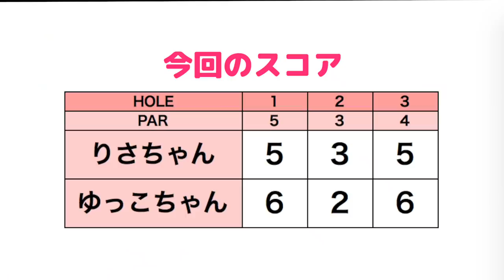アプローチの種類を増やしたい！りさちゃんに教えてもらいます。【西武園ゴルフ場#1】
今回は、ゆっこちゃんがりさちゃんにアプローチを教わるため
西武園ゴルフ場にやってきました。
当日はあいにくの雨で、ハーフラウンドに変更し
前半は、「雨の日のゴルフ」をテーマに2人でトークをします。
後半は、ラウンドしながらアプローチの打ち方を重点的に教わります。

ーーーーー